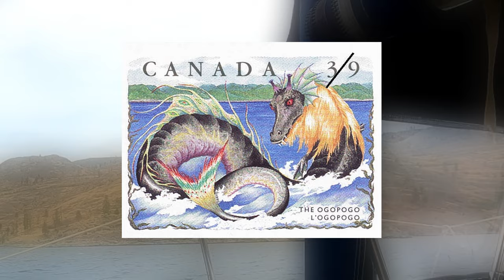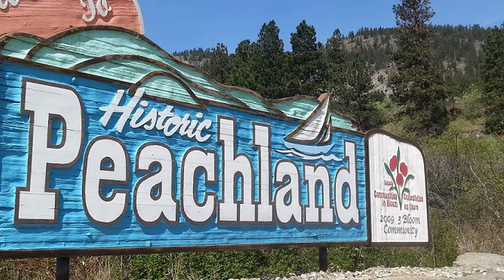Rattlesnake Island BC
Venture along with us as we said over to Rattlesnake Island in BCs Okanagan Lake to complete an Adventure Lab and find a geocache. Along the way we'll relate the amazing story of this island and how one man was in a fight with the government over rights to the island.